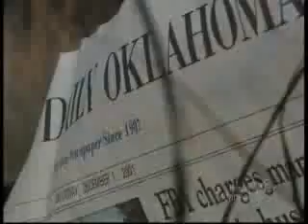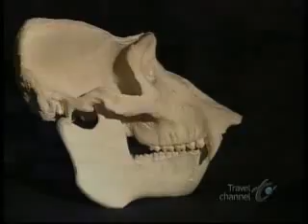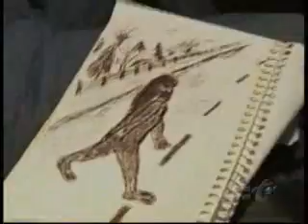Bigfoot in Oklahoma 1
bigfoot in oklahoma 2